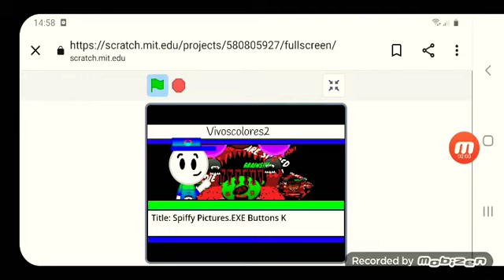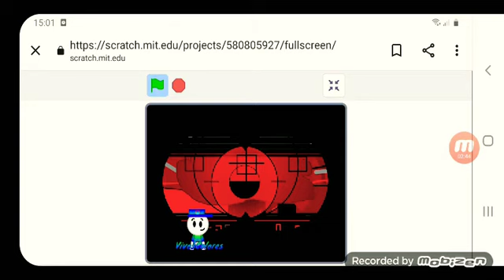Spiffy Pictures.exe Buttons K Remasted